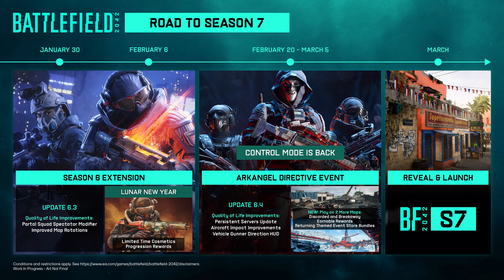LES NOUVEAUTÉS ARRIVENT ?! | Battlefield 2042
LES NOUVEAUTÉS ARRIVENT ?! | battlefield 2042 résumé des dernières news , il n'y en a pas tant mais il était important de vous faire rattraper votre retard !
La communauté Francophone Battlefield depuis 2002. Retrouvez toutes les infos, les dossiers, les astuces sur la série Battlefield sur notre X et sur youtube !